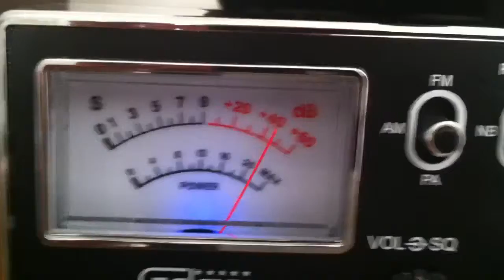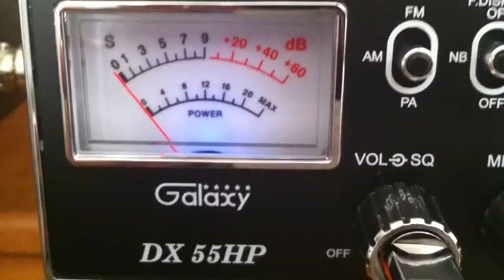131 mustang Arizona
Running gates